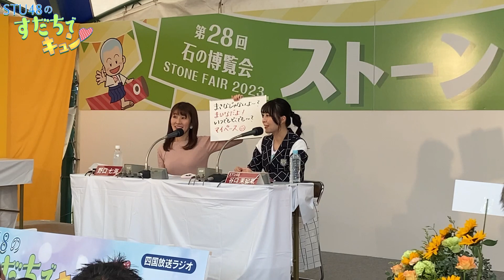【ラジオ】STU48のすだちでキュン～みんなきてくれて ありがとう 公開収録大成功！！～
四国放送ラジオ「STU48のすだちでキュン」は、毎週月曜日23:00〜23:40に放送中。

谷口茉妃菜（STU48）、野口七海（四国放送アナウンサー）が、すだちのように爽やかで、ゆったりとしたアットホームなトークをお送りしています。